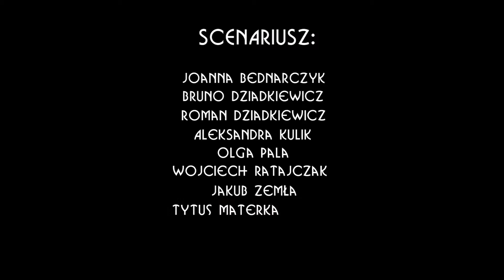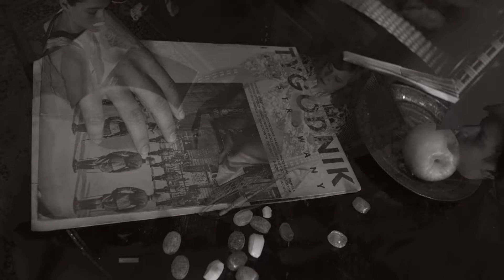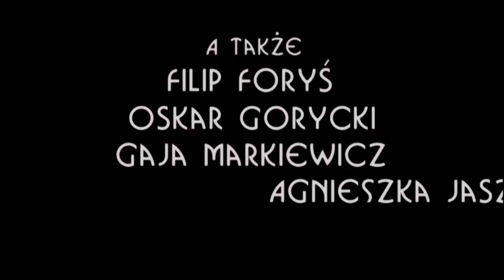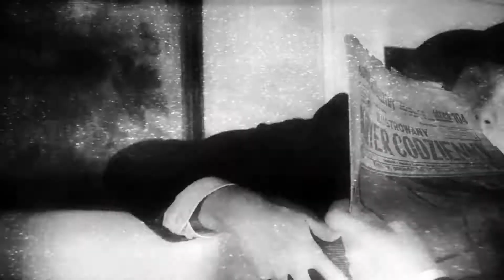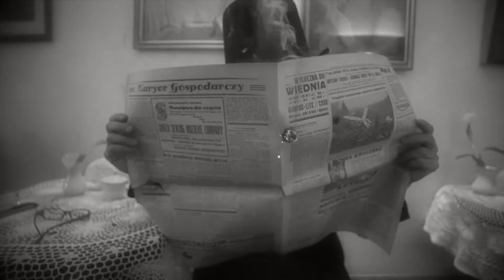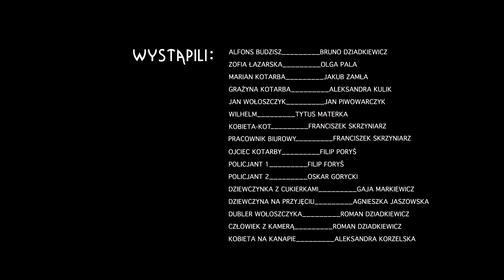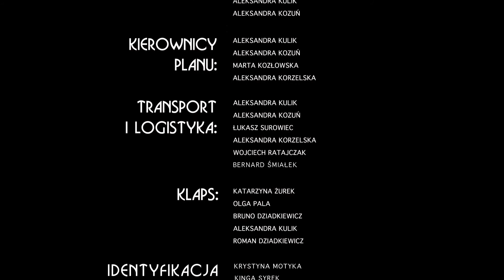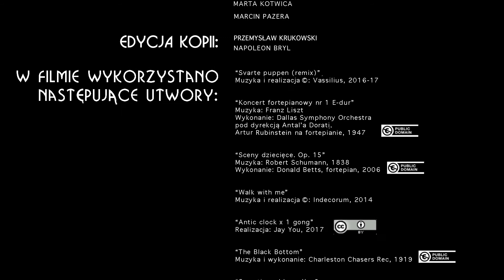PIENIĄDZE ALBO ŻYCIE... ZACZYNA SIĘ JUTRO PL, 42 min "eng sub"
PIENIĄDZE ALBO ŻYCIE... ZACZYNA SIĘ JUTRO
("Money or Life... begins tomorrow")
Polska, 2017, 42 min.

[kostiumowa, surrealna podróż mumblecore w rytmie jazzu, noise i techno]

To jest sprawa polityczna!

Pieniądze albo życie... zaczyna się jutro to osadzona w Krakowie w latach 30. dwudziestego wieku historia uroczych i odrobinę irytujących nieudaczników, kombinujących i snujących się na tle zawirowań historycznych i obyczajowych epoki... Epoki wielkiego kryzysu, jazzu, surrealistycznych połączeń i politycznych niepokojów, epoki pierwszej awangardy, w której z szumów, rytmów, dźwięków i świateł miasta (tego miasta!) powoli rodzi się techno i techno-humanizm, międzypokoleniowe napięcia i kolejne wojny o lepszą przyszłość...

Wszystkich bohaterów i bohaterki grają dzieci i młodzież w wieku od siedmiu do siedemnastu lat. Scenariusz i film powstał w toku warsztatów z grupą gimnazjalistów i gimnazjalistek z Zespołu Szkół Inspiracja w Krakowie. Projekt z czasem rozwinął się w program artystyczny, społeczny i dydaktyczny o nazwie pracownia_demokracji, kontynuowany na Wydziale Intermediów ASP w Krakowie.

Projekt rozpoczął się w październiku 2015 i trwa. Ma swą podmiotowość – daje się kształtować i kształtuje jego uczestników. Wraz ze studentami, gimnazjalistami, uczniami liceów i zapraszanymi do współpracy ekspertami odwołujemy się do estetyki relacyjnej i ekologii mediów. Wokół projektu tworzymy społeczność. Testujemy i wypracowujemy nienormatywne taktyki pedagogiczne, artystyczne i badawcze. Nawiązujemy do edukacji demokratycznej, współpracy, dialogów i empatii, jako urządzeń do tworzenia wiedzy i wrażliwości. To, co estetyczne bezpośrednio łączy się z tym, co etyczne i dydaktyczne w ramach sieciowych i międzyludzkich fermentów, kataliz i analiz.

Współpraca i konsultacje: Łukasz Białkowski, Napoleon Bryl, Michał Długosz, Indecorum, Gaweł Kownacki, Magda Kownacka, Przemysław Krukowski, Mateusz Kula, Patrycja Maksylewicz, Małgorzata Markiewicz, Piotr Mierzwa, Marcin Pazera, Arkadiusz Półtorak, Wilhelm Sasnal, Artur Tajber, Wojciech Wojciechowski, Anna Maria Zygmunt.

Prapremiera: Kino Mikro, niedziela 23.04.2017 g. 18.00
Pokaz realizowany w ramach Krakers – Cracow Gallery Weekend 2017

Produkcja: Fundacja Rozwoju Sztuki Intermediów | Wydział Intermediów ASP w Krakowie | F.A.I.T | Fundacja 36,6 | Zespół Szkół „Inspiracja” | Centrum Mediów AG | Ośrodek Filmu dla Oświaty Sztuki i Kultury Polskiej Uniwersytetu Pedagogicznego w Krakowie | Anka i Wilhelm Sasnal, Bogusław Dziadkiewicz, Roman Dziadkiewicz.

W filmie wykorzystano materiały: Internet Archive, Archiwum Kongresu Stanów Zjednoczonych, Freesound.org, Work with Sound, Free Music Archive oraz nagrania Konrada Gutkowskiego, udostępnione w projekcie Work with Sound w oparciu o licencję creative commons 4.0 i inne, użyte w oparciu o wolne licencje lub zasadę dozwolonego użytku.

Projekt zrealizowany w ramach programu badawczego „pracownia_demokracji” oraz jako proces dydaktyczny w ramach przedmiotu Galeria dydaktyczna na Wydziale Intermediów ASP w Krakowie.

Projekt realizowany przy współpracy z Ośrodkiem Filmu dla Oświaty, Sztuki i Kultury Polskiej Uniwersytetu Pedagogicznego w Krakowie.

Sfinansowano z kampanii „Polak Potrafi”. Dziękujemy Sponsorom i Sponsorkom, Złotym Sponsorom i Sponsorkom oraz Diamentowym Sponsorom i Sponsorkom: meg.kujawska, anna.slonska, joanpawlik, matjadach, robak, sendra, malkoshka, Lech Jaszowski, m-dziadkiewizc, jakasia1, Tadeusz Jaszowski i marta707 oraz współproducentom i producentkom. D z i ę k u j e m y!

KRAKÓW 2015 – 2017